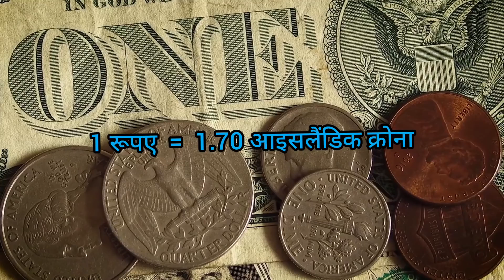आइसलैंड जाने वाले यह वीडियो जरूर देखें || Intresting facts about Iceland in Hindi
मित्रों इस वीडियो में हमने आइसलैंड के बारे में अद्भुत और इंटरेस्टिंग फैक्ट्स बताइए हैं।
Intresting facts about Iceland in Hindi.